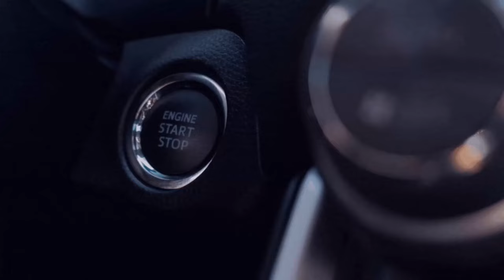200 ABO Dankeschön [Hohenkirchen] [RSG] [Linie 849 1️⃣] 8️⃣0️⃣[🚌Omsi 2][🌍MP]